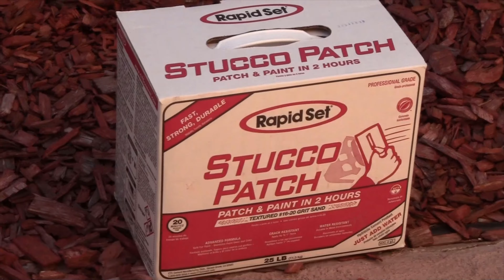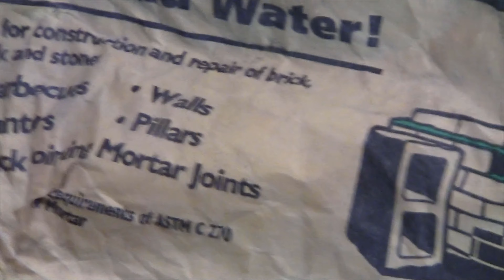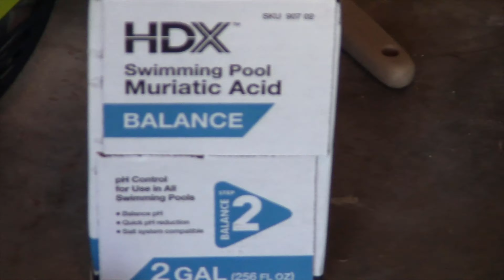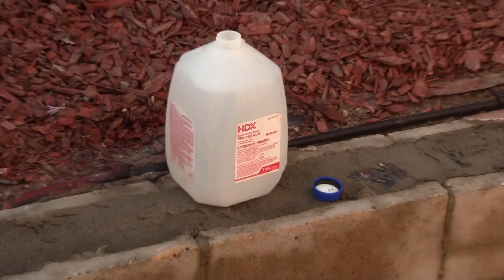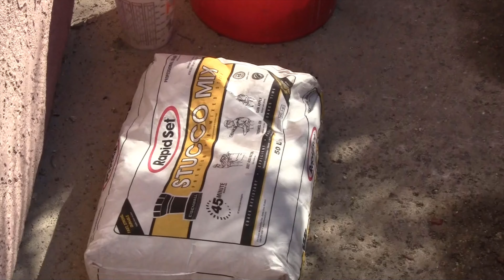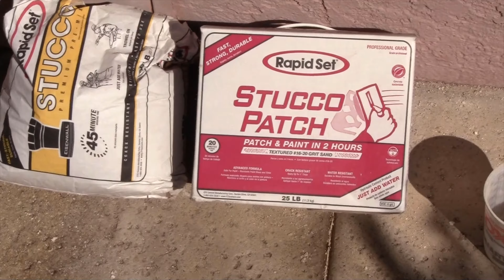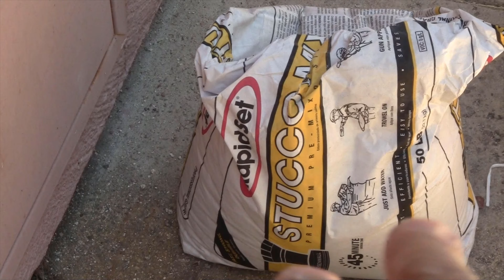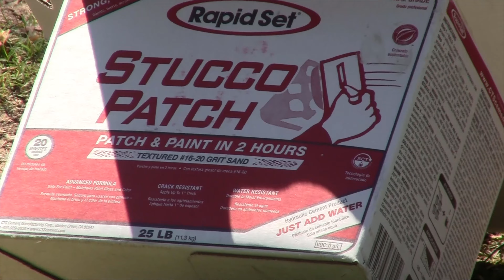How To Stucco a Wall with Rapid Set Stucco Patch Full Version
my favorite Recipe is the 3 parts Rapid set to 1 part water.

Stucco Repair Video Series

8. Stucco Repair Series Part 8 How to Install Stucco Lath Mesh Wire With Furring Nails

Tools / Materials for this Project

Exterior Electrical Box for Stucco , Masonary

Insulation R-21 Unfaced Fiberglass Insulation Batt 15 in. x 93 in. (10-Bags)

Stucco Wire Mesh 27 in. x 8 ft. Steel Lath

Rapid Set 25 lb. Stucco Patch

Kilz 2 Primer ALL PURPOSE 1 Gal. White Interior/Exterior Multi-Surface Primer, Sealer, and Stain Blocker

Behr 1 gal. White Flat Masonry, Stucco and Brick Interior/Exterior Paint